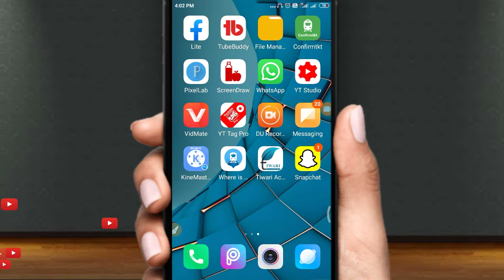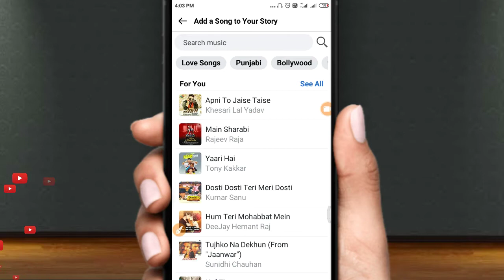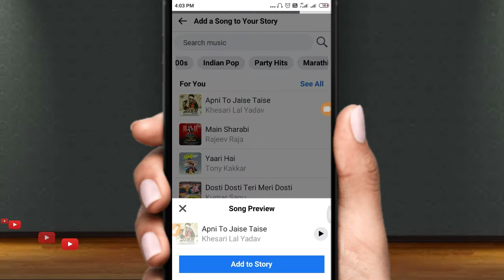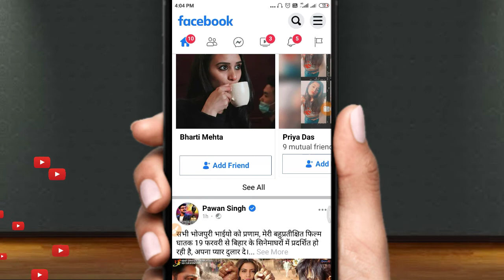Facebook में अपने Photo के साथ Music या Song लगाना सीखें | Facebook story photo me song kaise lagaya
Facebook mein Apne photo ke sath song kaise lagaya is video mein yahi bataya hun ummid karte Hain ki aapko yah video pasand aaya hoga

facebook Story
facebook story me music kaise daale
facebook story par gana kaise lagaye